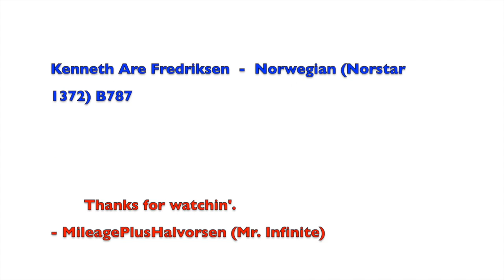Infinite Flight Movie: Passion for Aviation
Infinite Flight movie made by Mr. Infinite (MileagePlusHalvorsen). Special thanks to OneFlight (Kenny) and N-ERD (Kenneth) for being a part of the film. Like what you're seeing?